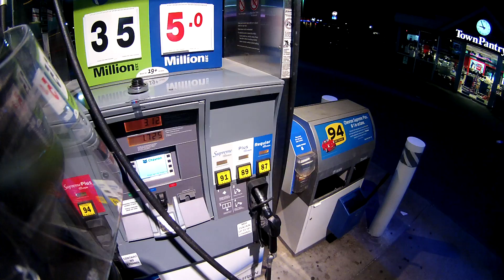Harley's and a Yamaha Cruising Part 4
My Ride
1991 XL883

My buddies rides
2000 Yamaha V Star 650
2007 StreetGlide  S&S 124"
2007 Road King CVO
2011 Sportster 883

Filmed with an Ion Air Pro 2